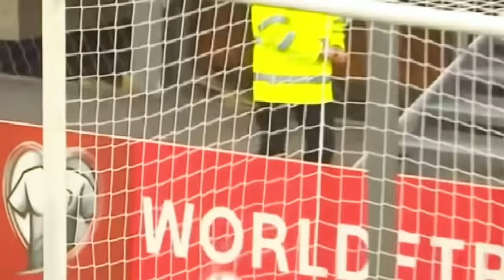KRISTJAN ASLLANI CHALLENGED ME TO RECREATE HIS GOAL 🚀🇦🇱